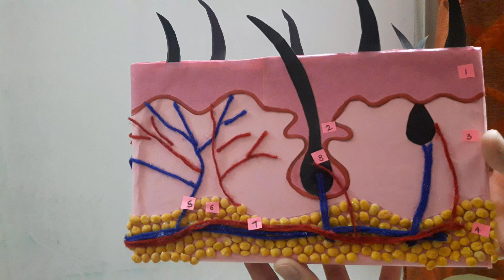Integumentary System - 3D model of skin.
Integumentary System

The integumentary system is the set of organs forming the outermost layer of an animal's body. It comprises the skin and its appendages, acting as a physical barrier between the external environment and the internal environment that it serves to protect and maintain.

Skin
epidermis
dermis
hypodermis
sebaceous gland
sweat gland
hair
hair follicle
blood vessels
venule
subcutis
basal cells
melanocyte
adipose tissue